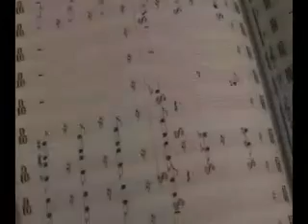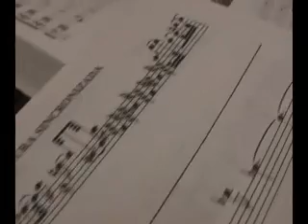Albery Albuquerque - Ritmo da Floresta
O músico Albery Albuquerque fala sobre sua criação inspirada nos sons da Amazônia.
Direção e Edição Ramiro Quaresma